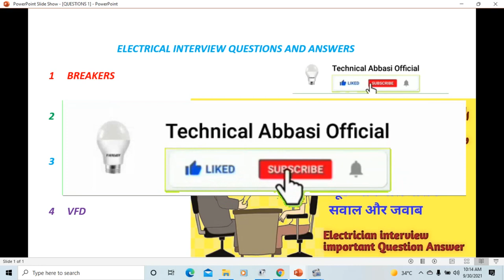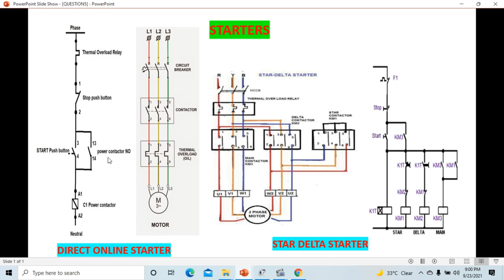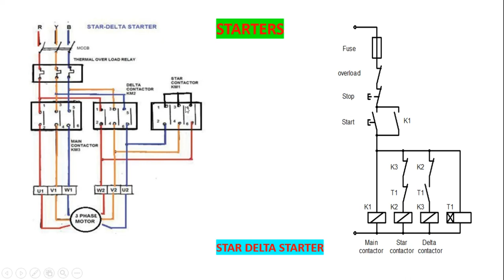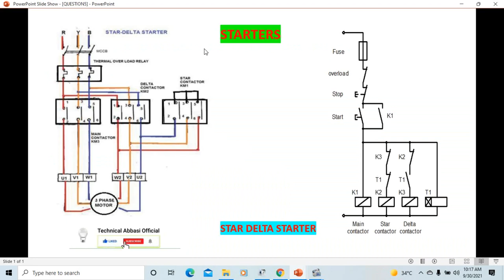Electrical Interview Questions Answers Star Delta Starter PART 2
Hello Friends! Welcome To My Technical Abbasi Official Channel